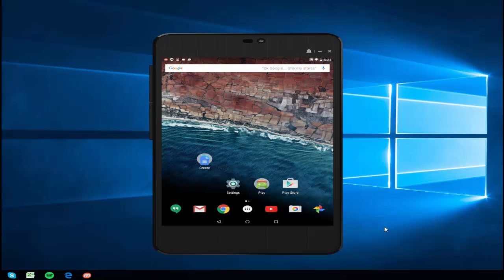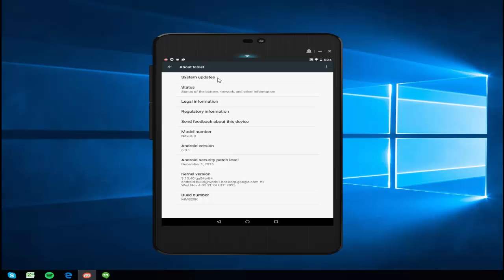Upgrading your Android OS